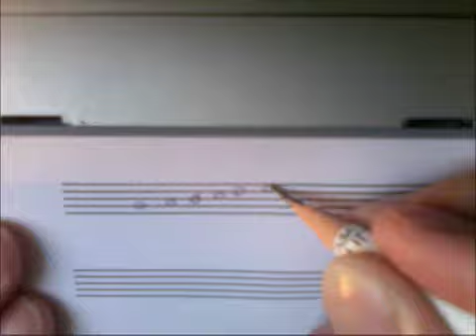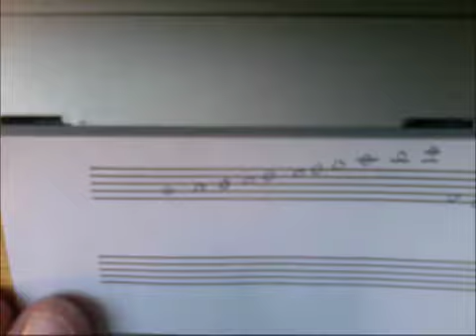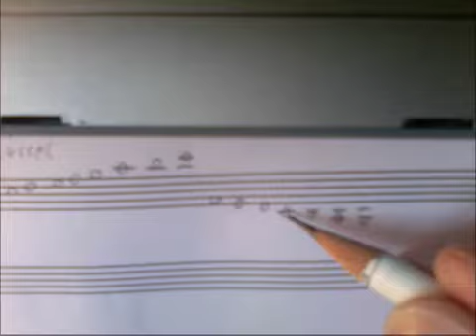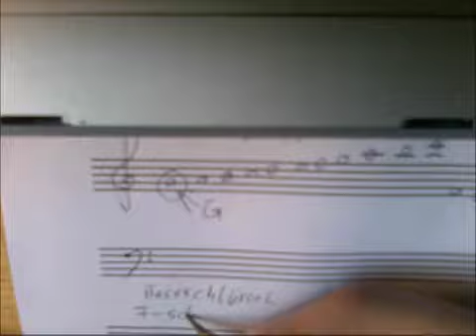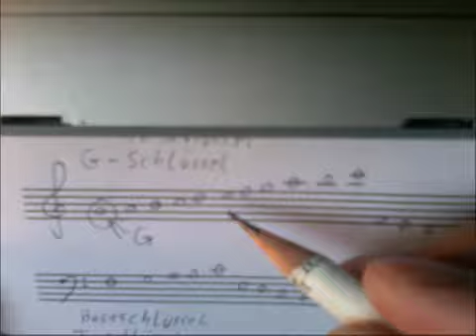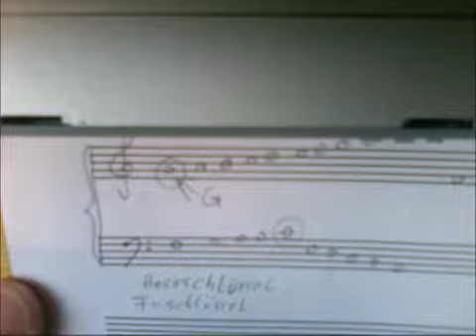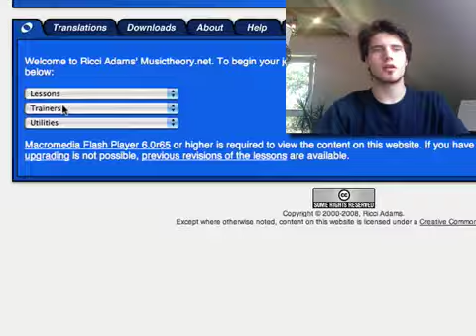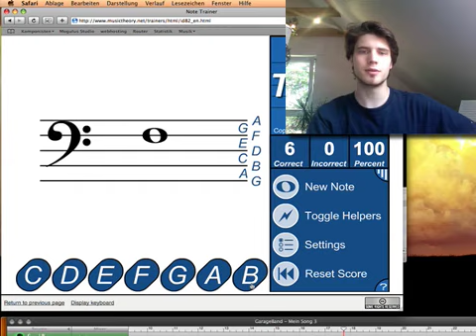Teil 2 - Grundlagen - Noten Tonhöhen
Hier erkläre ich Euch, wie das klassische und nach wie vor bewährte Notationssystem grundsätzlich funktioniert.
In dieser lassen sich musikalische Ideen festhalten.

WENN IHR UNTERWEGS ÜBEN WOLLT, dann ladet Euch die jeweiligen Karteikarten aus meiner Unterrichtsrubrik: